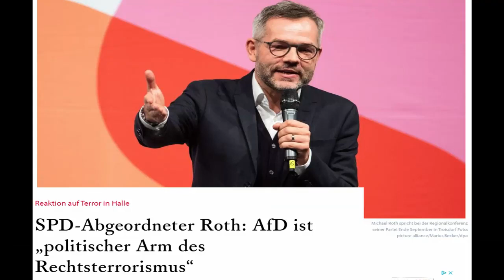Altparteienverhalten - Bundestagsreden Tino Chrupalla (AfD) und Marc Jongen (AfD)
Tino Chrupalla und Marc Jongen von der AfD rechnen mit dem widerlichen Verhalten der großen Anti-AfD-Partei ab. Sind viele Reden auf einmal heute, aber ich finde sie alle sehr sehenswert, weshalb ich sie reposte.